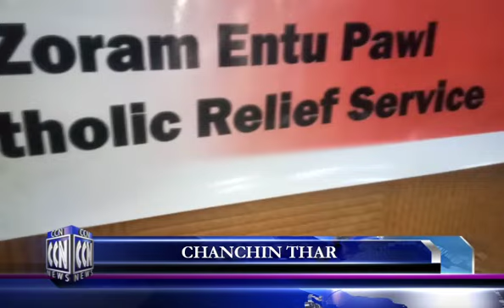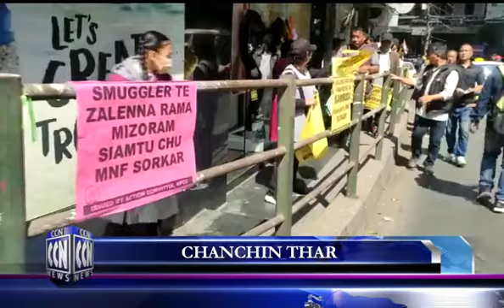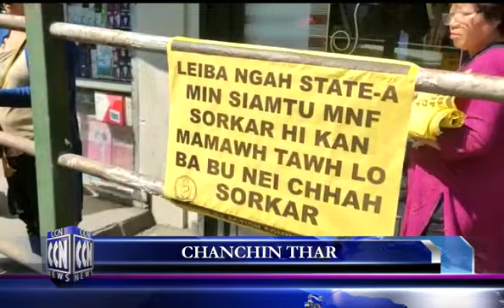CCN (Champhai News 16.2.2023)